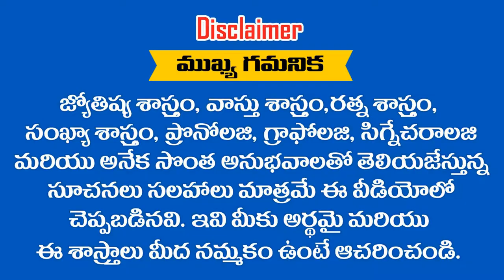9,18,27 తేదీలలో పుట్టినవారికి 2019 లో MAY మాసఫలాలు || ASTRONUMEROLOGY